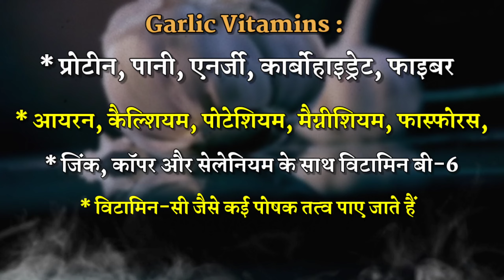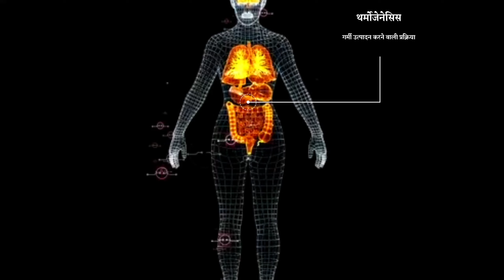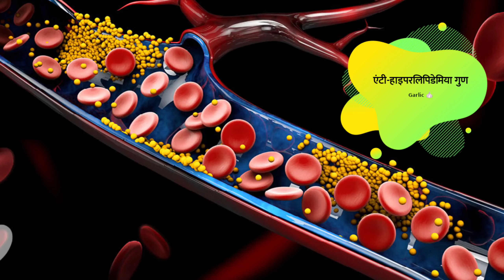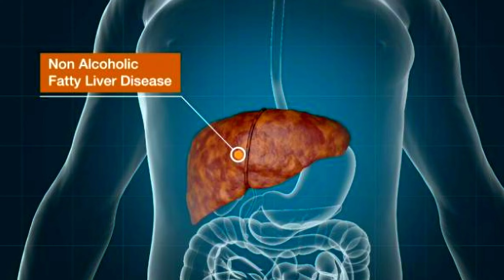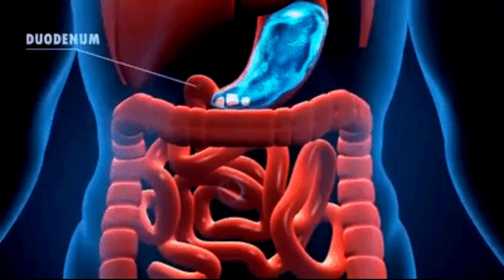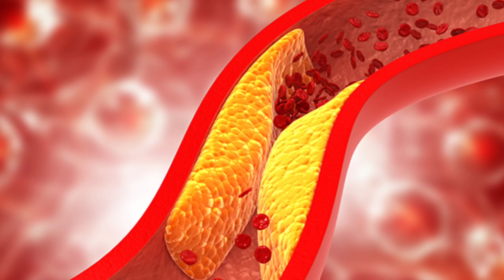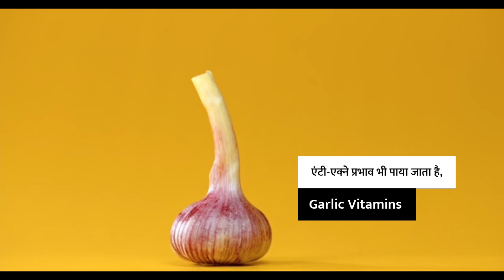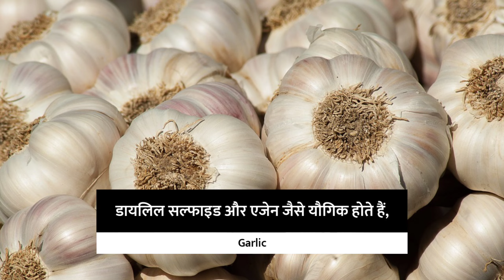Lahsun Khane Ke Fayde ! लहसुन खाने के 30 फायदे | Health Benefits of Garlic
topic cover÷
सुबह खाली पेट लहसुन खाने से क्या फायदा होता है?

पुरुष को लहसुन खाने से क्या होता है?

रात को सोते समय लहसुन खाने से क्या होता है?

लहसुन कितने दिन तक खाना चाहिए?

लहसुन खाने के फायदे और नुकसान

लहसुन खाने के नुकसान

पुरुषों के लिए कच्चे लहसुन खाने का लाभ

सोते समय लहसुन खाने के फायदे

लहसुन खाये और पूरी रात बीवी की चीखे निकलवाये

garlic health benefits in hindi

lahsun khane ke fayde ling me in hindi

लहसुन खाने के बाद क्या नहीं खाना चाहिए

महिलाओं के लिए लहसुन लाभ